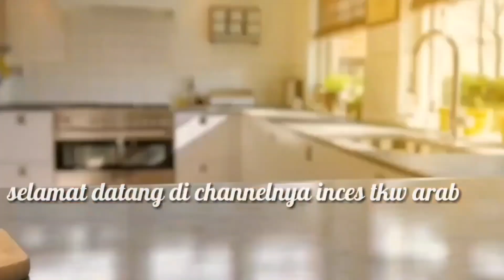Membuat KFC arab ala inces tkw harus pake zabadi biar dagingnya empuk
Asalamualaikum halo teman"divideo kali ini saya akan berbagi resep cara membuat kfc ala saya inces tkw arab sangat mudah simple tapi rasanya gak kalah beda dari kfc aslinya bahan nya simple

Bahan2
1 ekor ayam potong jadi 8 bagian
Bumbu
Garam ,lada hitam atau putih
Micin atau mazzi
4 siung bawang putih
1 bungkus laban zabadi
Kemun
Minyak zaitun
Kalau ada pake lemon sedikit

Bahan balutan
Telur
Terigu atau tepung panir